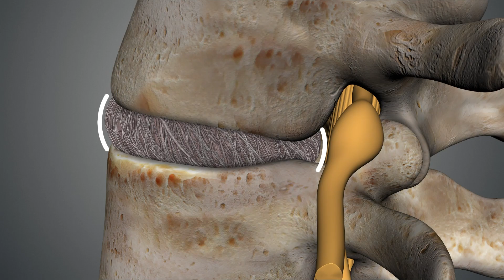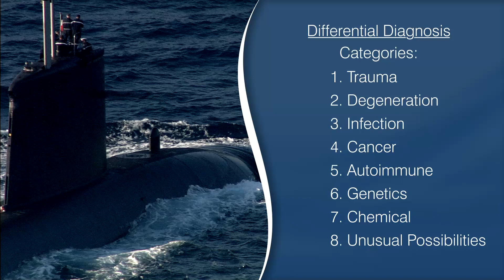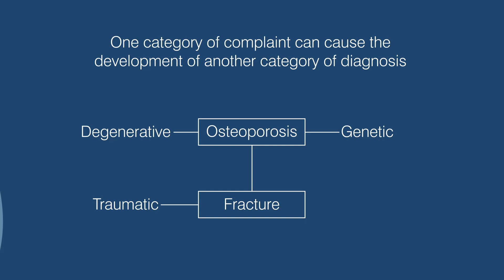Don't Freak Out About Your Doctor’s Notes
Dr. Shim explains how the process of differential diagnosis can give a patient the wrong impression.